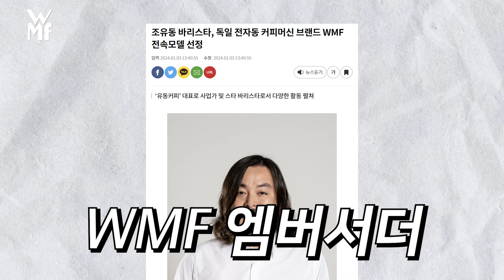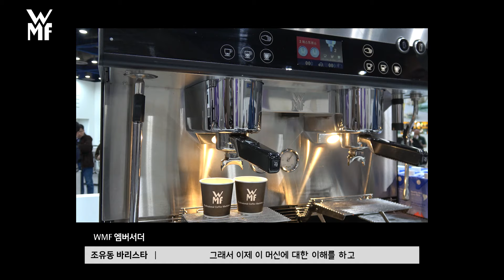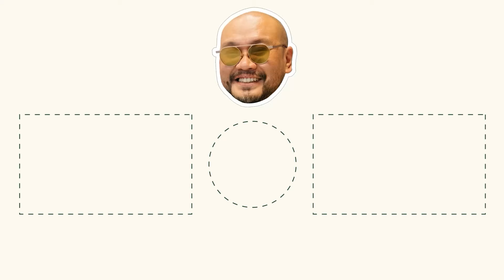조스타 그의 계획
WMF 엠버서더,
와이원엔터테인먼트 아티스트,
유동커피 대표로 활동 중인 조유동 바리스타!

동해번쩍 서해번쩍 조스타 그의 계획은?🧔🏻‍♀️

✓ 커피머신 문의 ,카페용 커피머신, 자동커피머신,원두문의